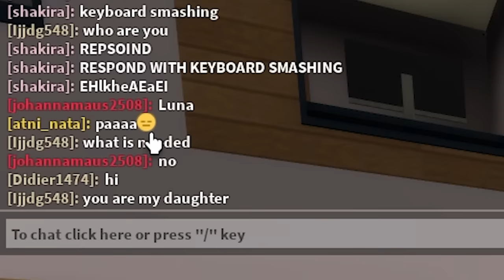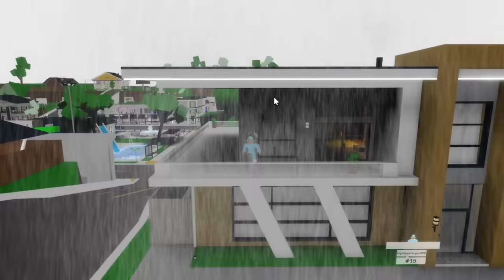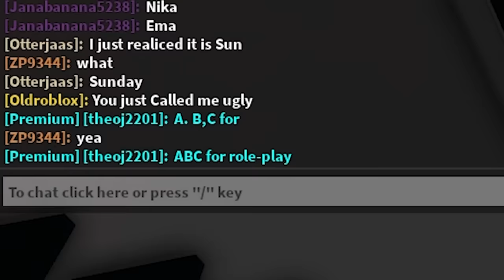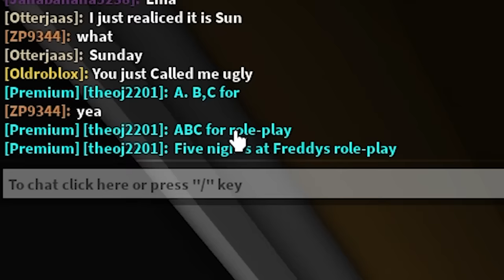Brookhaven, But My HIGH SCHOOL CRUSH Was STALKING ME...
Hey what's up guys welcome back to another video and in today's video, Brookhaven, But My HIGH SCHOOL CRUSH Was STALKING ME... I hope you all enjoy!